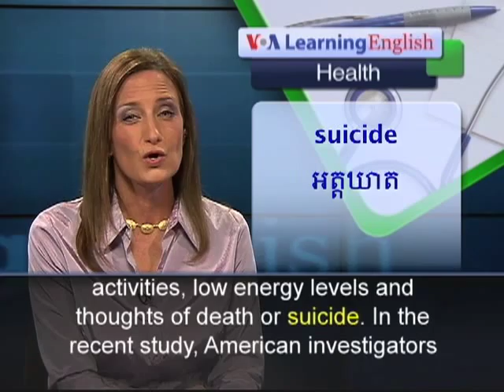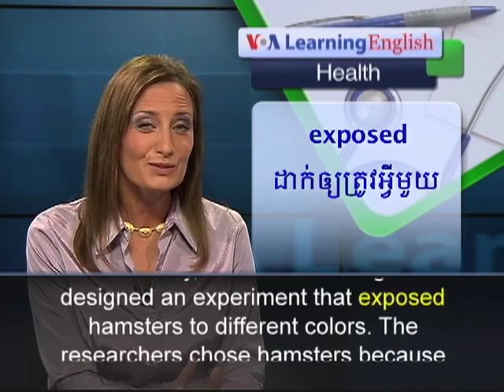Colors and Depression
Some colors that people see late at night could cause signs of severe depression. That was the finding of a recent study that builds on earlier findings. They showed that individuals who live or work in low levels of light overnight can develop clinical depression, or severe depression. Signs may include loss of interest or pleasure in most activities, low energy levels and thoughts of death or suicide.In the recent study, American investigators designed an experiment that exposed hamsters to different colors. The researchers chose hamsters because they are nocturnal, which means they sleep during the day and are active at night. The animals were separated into four groups. One group of hamsters was kept in the dark during the nighttime period. Another group was placed in front of a blue light. A third group slept in front of a white light, while a fourth was put in front of a red light. After four weeks, the researchers noted how much sugary water the hamsters drank. They found that the more depressed animals drank the least amount of water. Randy Nelson heads the Department of Neuroscience at Ohio State University. He says animals that slept in blue and white light appeared to be the most depressed. Randy Nelson notes that photosensitive cells in the retina have little to do with eyesight. He says these cells send signals to the area of the brain that controls what has been called the natural sleep-wake cycle. He says there is a lot of blue in white light. This explains why the blue light and white light hamsters appeared to be more depressed than those seeing red. For VOA Learning English, I'm Laurel Bowman.